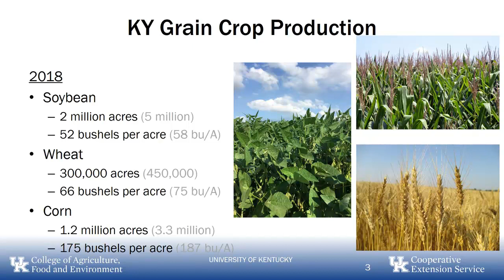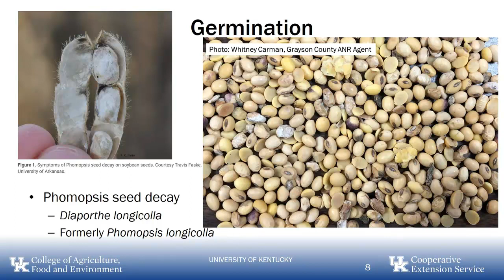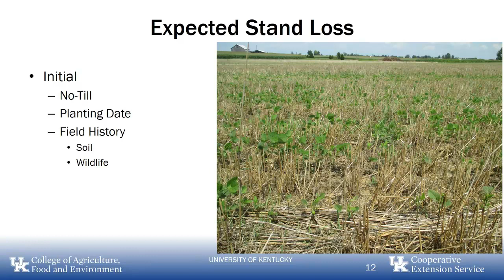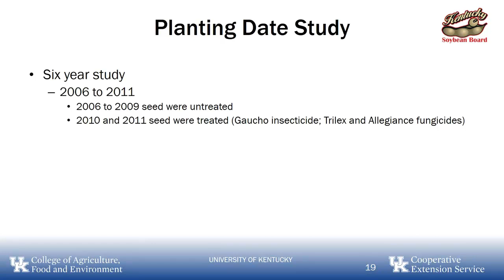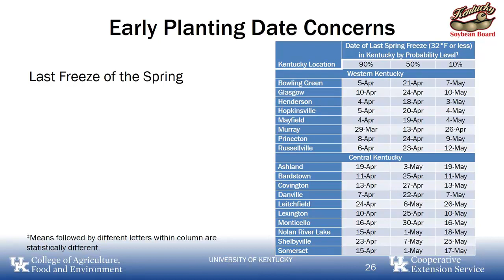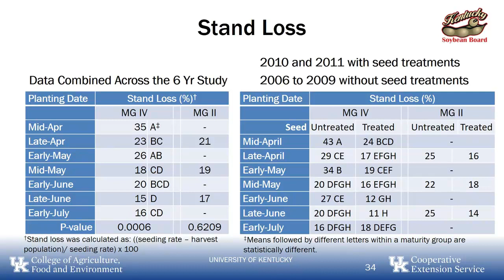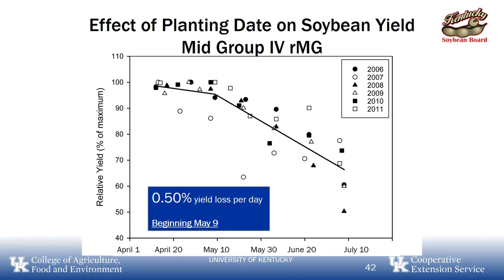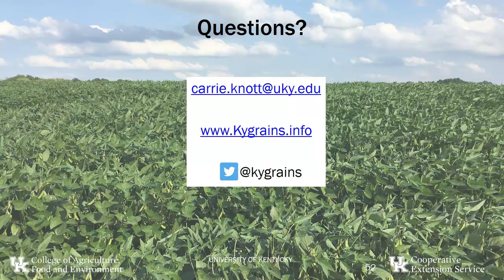Dr. Carrie Knott - Updating Soybean Planting Date Recommendations In Ky To Maximize Yield Potential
Updating Soybean Planting Date Recommendations In Ky To Maximize Yield Potential - Dr. Carrie Knott, University of Kentucky Grain Crops Extension Agronomist, from the 2019 Conservation Tillage and Technology Conference, March 5 - 6, 2019, Ada, OH, USA.